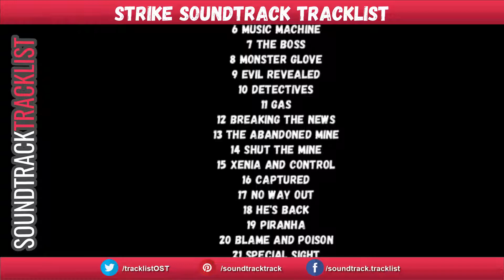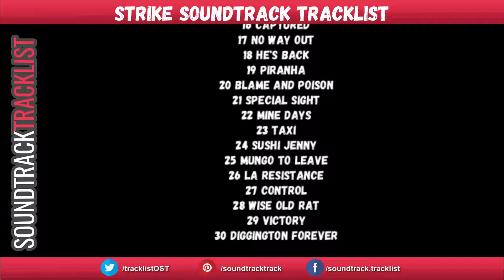Strike Soundtrack Tracklist | Strike 2019 Animated Comedy Film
Strike Soundtrack Tracklist
Amazon Digital

Source: Movie
Genre: Original Motion Picture Soundtrack

Strike Soundtrack Tracklist
1 Magic Mine
2 From Russia Without Love
3 The Chase
4 Take Me Home
29 Victory
30 Diggington Forever